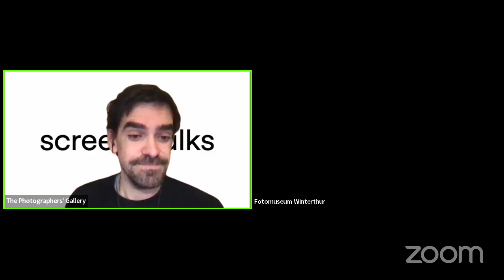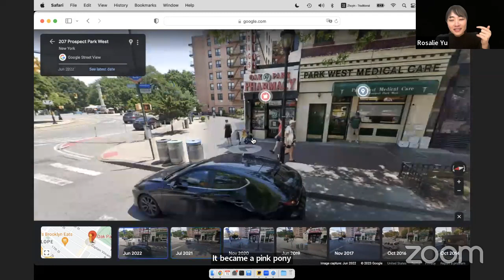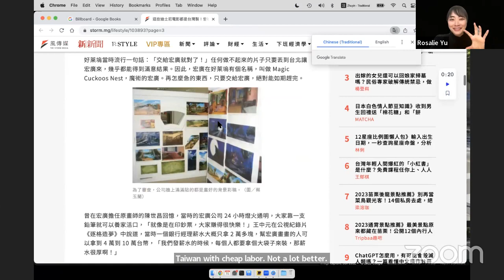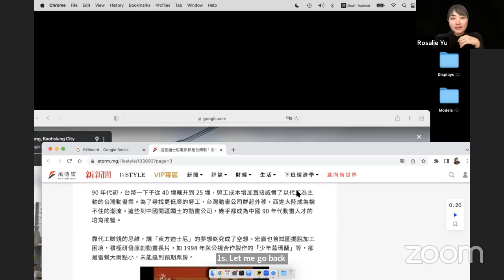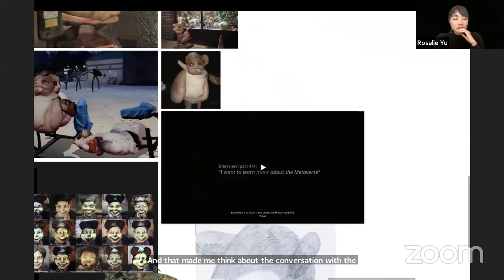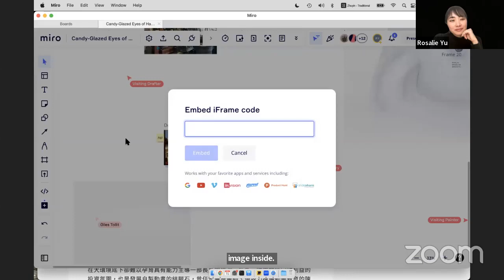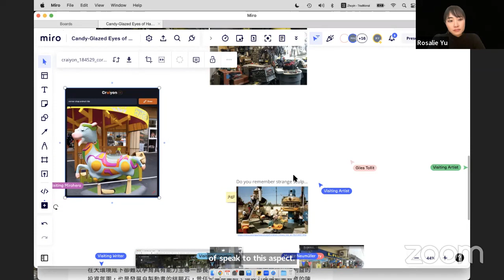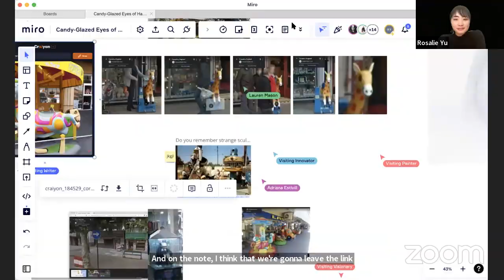Screen Walk with Rosalie Yu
15 February 2023, 19:00 CET

Rosalie Yu will present her latest project “Candy-Glazed Eyes of Haunted Machines”, an exploration of coin-operated children rides as objects entangled with colonial power and labour history. Through images from her personal archive, Google Street View, AR, historical data, GAN and feelings that exist at the margins of categorization, the artist will reflect on her personal family history in Taiwan as well as on ideas of nostalgia, haunted aesthetics, and ownership.